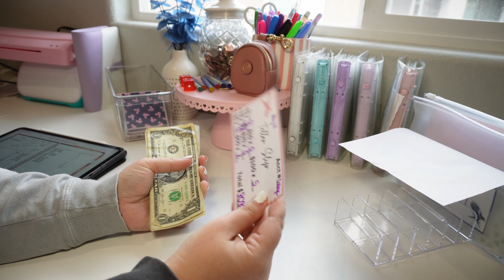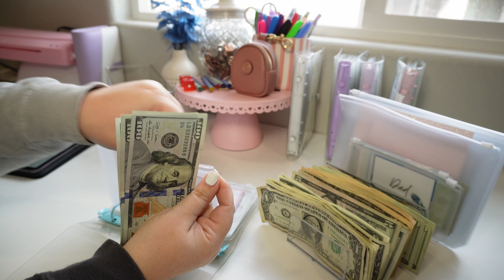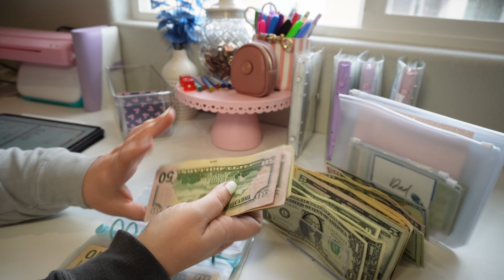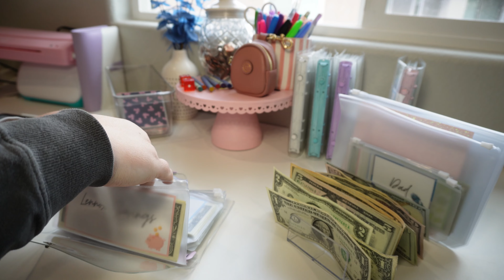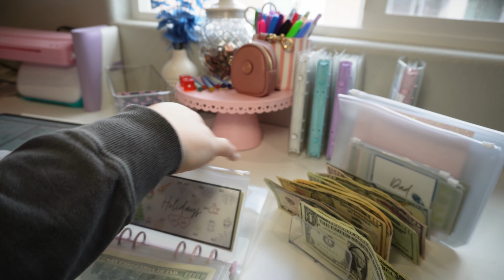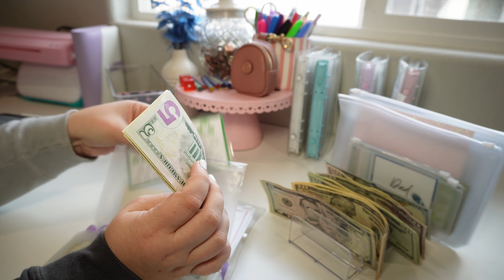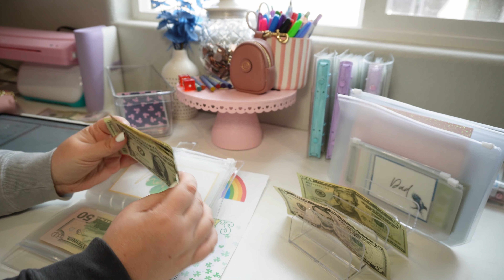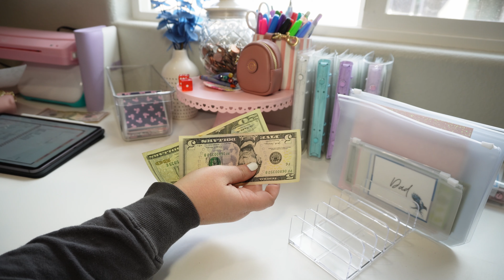Cash Stuffing March Paycheck #4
Welcome Explorers!

If you like cash stuffing sinking funds and savings challenges as a beginner then you've made it to the right page.